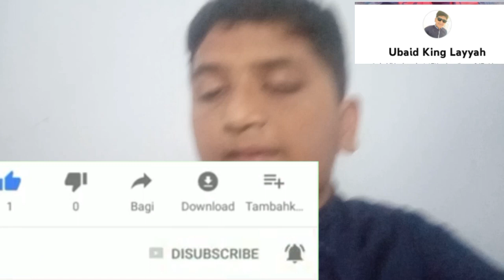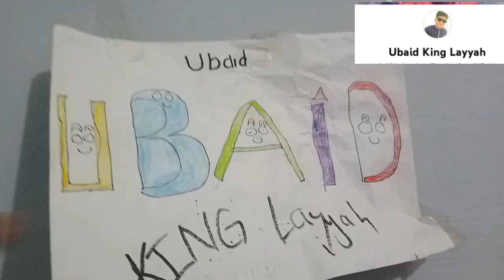Back to School | Eid Ka bad School Ka First Din 🎒😁 | School Special vlog| Ubaid King LAYYAH 😊🥰🥰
welcome to my description I am M ubaid ullah this is my YouTube channel
I hope you will understand my vlog